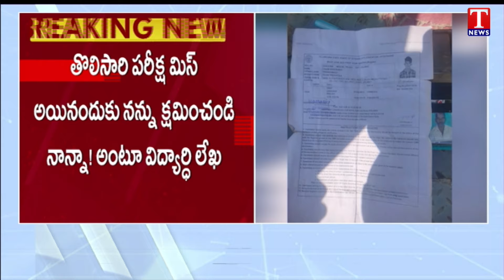Inter Student Lost Life By Jumping Into The Satnala Project | Adilabad | T News